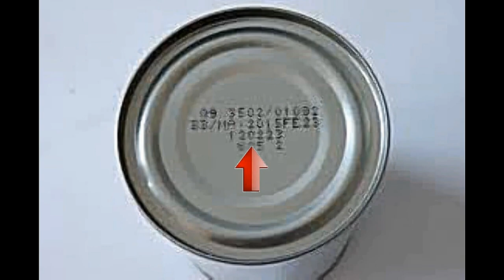Date de péremption - Halte au gaspillage !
Même après la date de péremption on peu.

Merci d'avance  ;-)